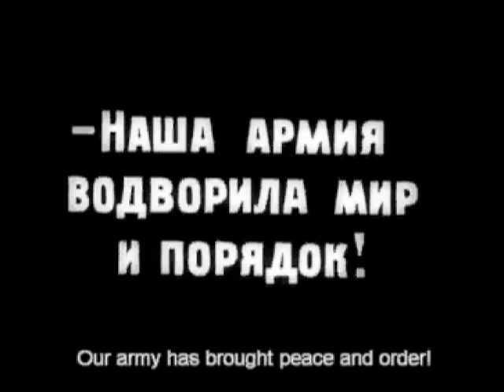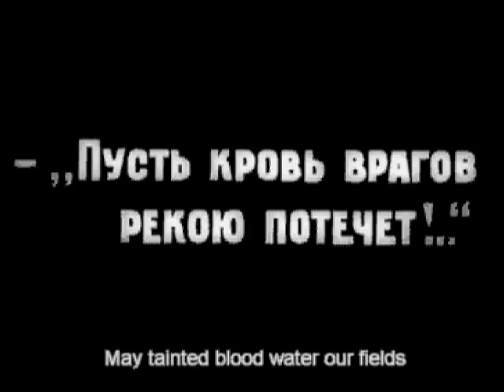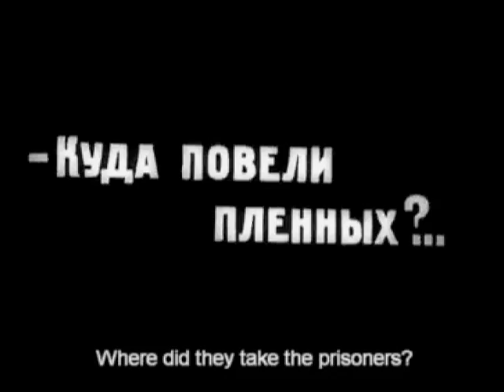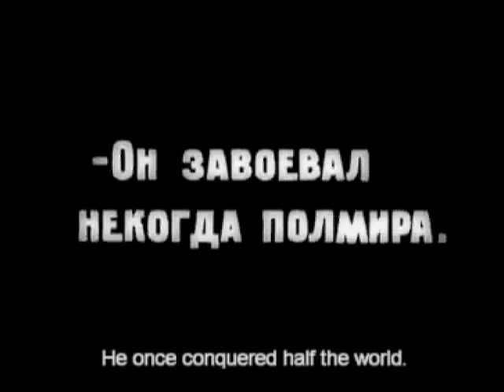Valerio Vigliar - We are all looking for love - (The New Babylon) - live @ Angelo Mai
Soundtrack for the mute film "The New Babylon"
directed by Grigori Kozintsev and Leonid Trauberg
(originaly scored by Dmitri Shostakovich)

composed and directed by Valerio Vigliar

Valerio Vigliar piano, voice
Gianluca Vigliar sax
Angelo Maria Santisi vcello
Alessandro Marzi marimba, drums
Michele Boreggi efx

live at Angelo Mai
recorded by MIchele Boreggi
mixed by Valerio Vigliar